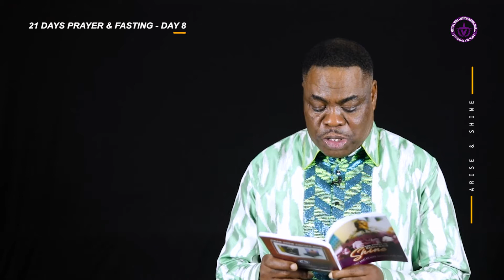21 DAYS PRAYER & FASTING 2022 DAY 8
21 DAYS PRAYER & FASTING 2022   DAY 8

PRAYER FOR THE NATIONS OF THE WORLD

KEY SCRIPTURES:

Isaiah 2:4
“He will judge between the nations and will settle disputes for many peoples. They will beat their swords into plowshares and their spears into pruning hooks. Nation will not take up sword against nation, nor will they train for war anymore.”